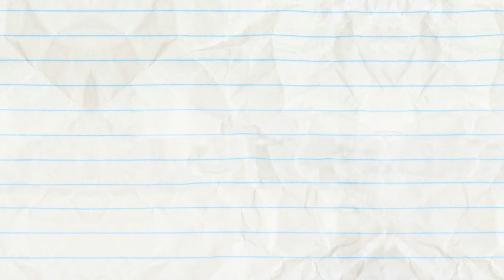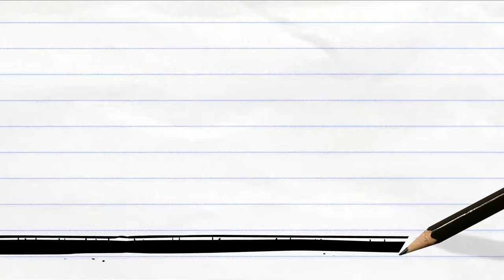Belly Idol And More Pencilmation! | Animation | Cartoons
2:00 - CHEESE YOUR OWN ADVENTURE

4:52 - NUTTY BY NATURE

6:44 - PROPHET MARGINS

8:44 - LAW AND DISORDER

12:07 - PHONEY BALONEY

13:30 - SNOW AND TELL

16:33 - DUMB AND DUMBERBELL

17:52 - O PENCIL WHERE ART THOU?

19:54 - SPECIAL ABOUNCEMENT

21:52 - STATE OF THE HEART
Pencilmate finds an inflatable heart balloon for Pencilmiss but things don’t go exactly as planned.

24:11 - MINI MISCHIEF

25:57 - CHEST PAINS
Pencilmate knows what’s in the chest but can't get his hands on it. Will his quest lead to a happy ending?

29:03 - A HOLE NEW WORLD

Belly Idol And More Pencilmation!